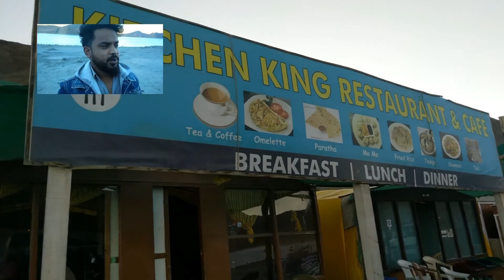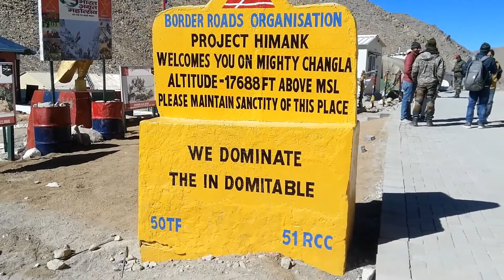Pangong Lake | Nubra valley to Pangong lake TSO | Chang la pass | Leh to Delhi | EP6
Stay At Pangong Lake | nubra valley to pangong lake TSO | chang la pass leh to delhi | best visit place in leh Ladakh | EP6

Hello Doston

Video Highlights:-
01. Nubra se pagong le km?
02. Shyok river
03. Pangong main stay kab tak hai?
04. Paingong jheel kis desh ka hai?
05. Paingong jheel ka paanee peene layak hai?
06. Paingong jheel mein machhalee hai?
07. Paingong jheel mein naavon kee anumati kyon nahin hai?
08. Kya paingong jheel khaara paanee hai?
09. Kya paingong jheel paryatakon ke lie surakshit hai?
10. Pangong to Chang la pass?
11. pangong room & camp?
12. leh room?
13. leh to delhi flighte

aaj ham log nubra se pangong lake ja rahe hai jo ki karib 250km k aas pass hai aaj mosam bhi kafi saf hai to syad lek ka najara our bhi jada badiya hoga dekhne main... waha ja kr dekhte hai ki stay kaha par kar sakte hai socha to ye hai ki lake k ass pas hi kuch camp wagera mil jaye magar abhi camp abhi band pada hai pangon lek se ham log jab leh k liye jate hai to raste main ham logo ko chang la pass padta hai waha par ek baba ka isthal bhi hai ham logo k pass time kam hone ka karan ham log us k uned nahi ja paye the upper se waha par thand bhi bohat thi... agle din ham logo ki leh se delhi tak ki fligt hai to ham logo ne jo stay kara tha wo EP 1 main jo hotel dikhaya tha whi par ruke the

Thanks & regards
Dhan Raj